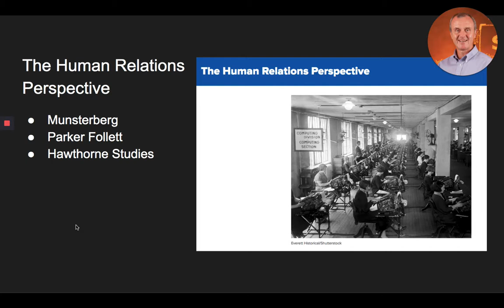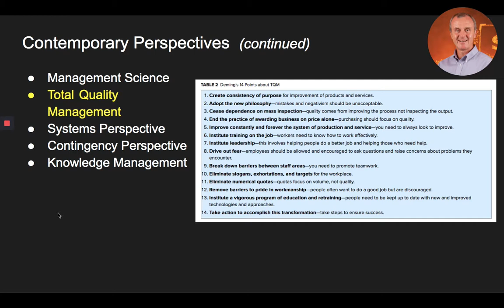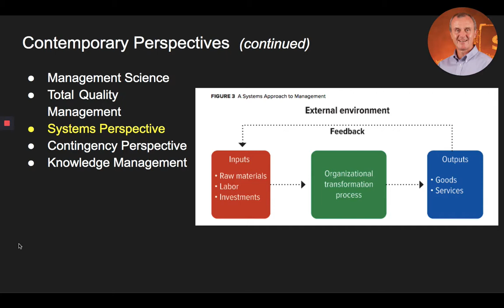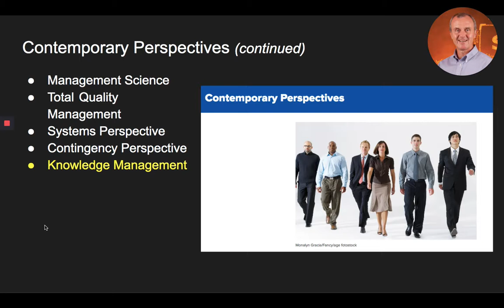Part 3 - Lecture on Chapter 2: History of Management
Part 3 - Lecture on Chapter 2: History of Management from Connect Master Management 2.0